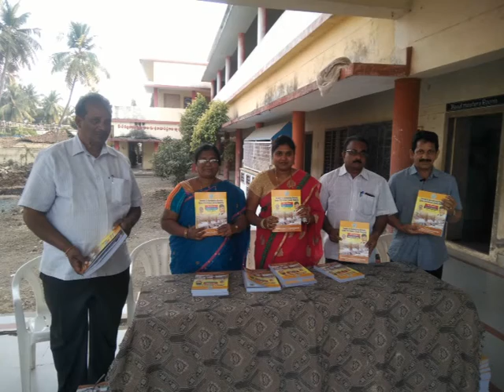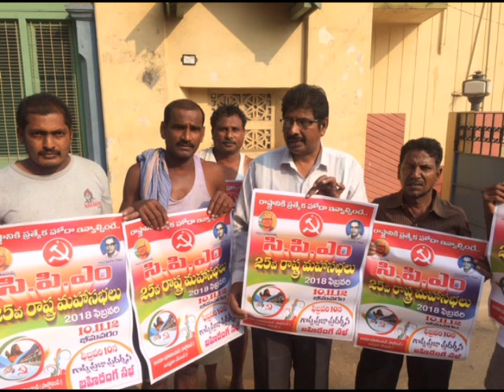8 01 2018 NEWS 1